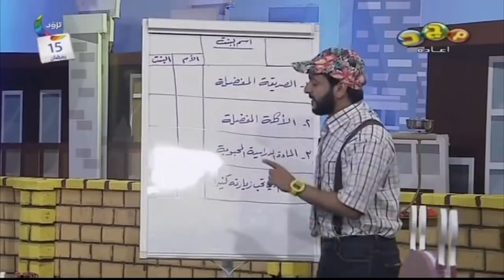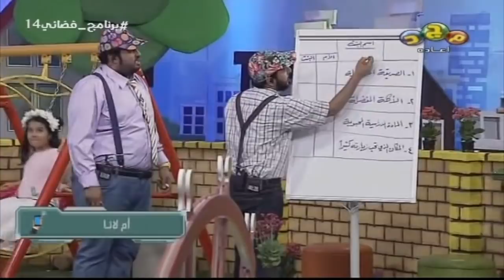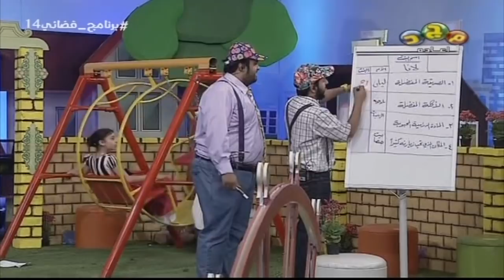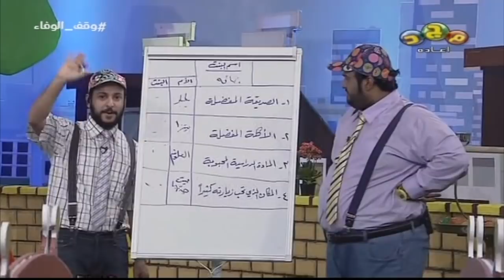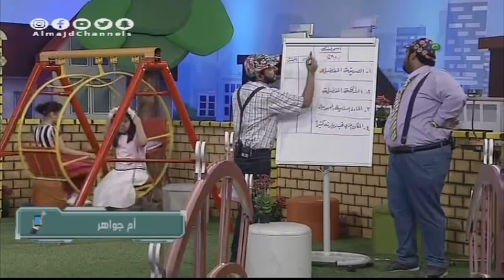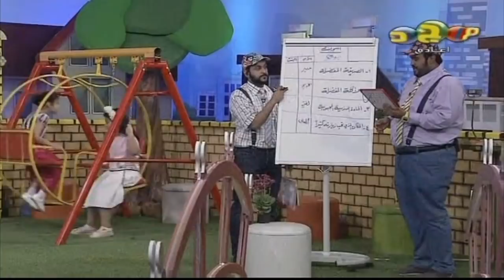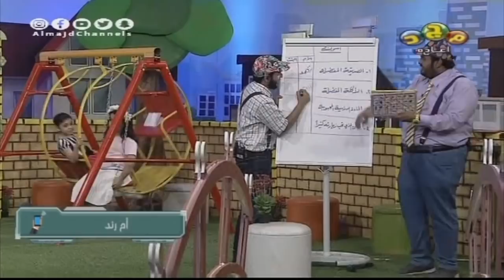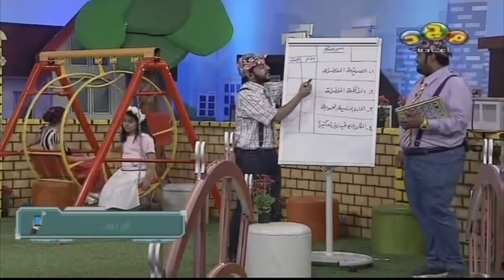سألوا بنات مجموعة أسئلة ثم اتصلوا على أمهاتهن وسألوهن نفس الأسئلة شاهد من تعرف ابنتها أكثر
برنامج فضائي